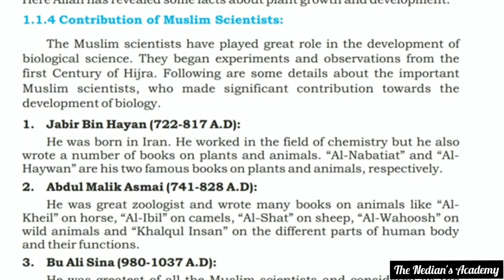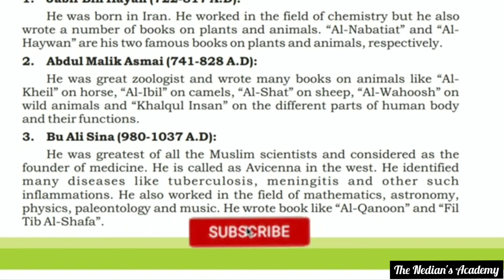Contribution of Muslim Scientists | chapter no 1 9th class biology | The Nedian's Academy.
Dear Students, Aj ki is video me hm study karyngy k Muslim Scientists ki kia kia contributions hn biology ki field me.
Video ko end tk zaroor watch karyn video acha lgy to thumsup dyn I hope k ye lectures apky lye helpful hn apny Friends or family k 7th zaroor❤️ share karyn.

Allah Hafiz.